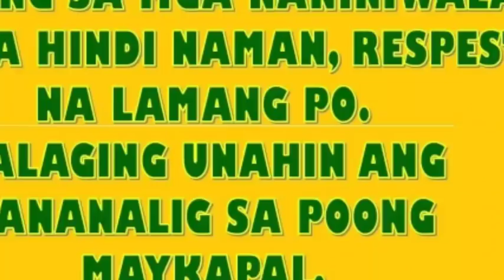PAMPASWERTE:TAMANG LUGAR KUNG SAAN DAPAT ILGAY ANG ASIN UPANG UMAKIT NG KASGANHAN AT PERA SA TAHANAN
Ang videong ito ay gabay lamang at nagsisilbing inspirasyon... Huwag kakalimutang magdasal at manalig sa Poong Maykapal